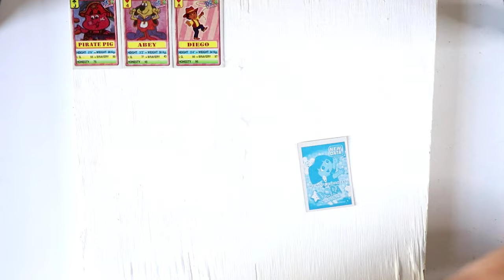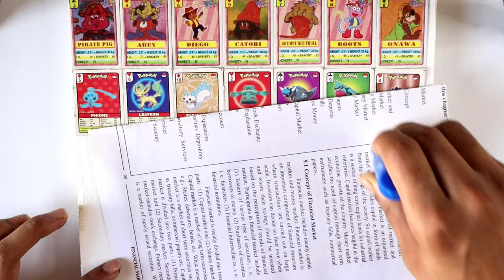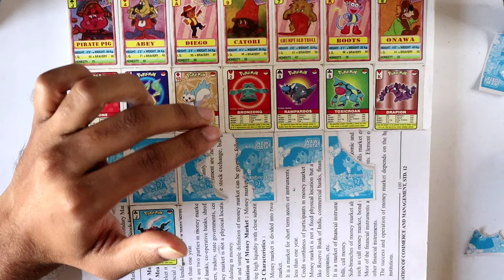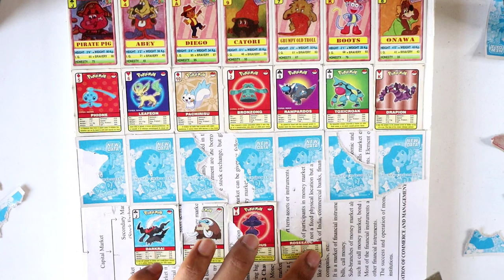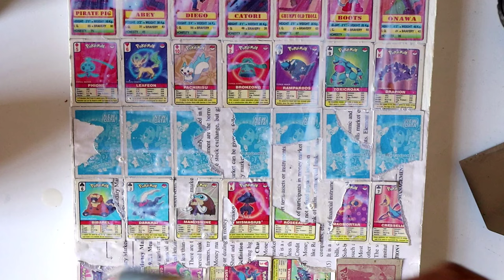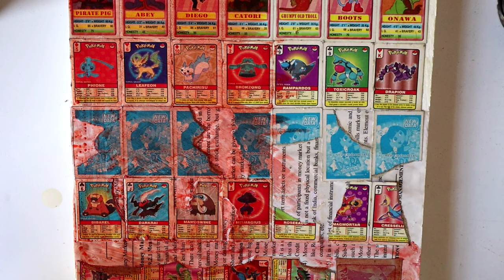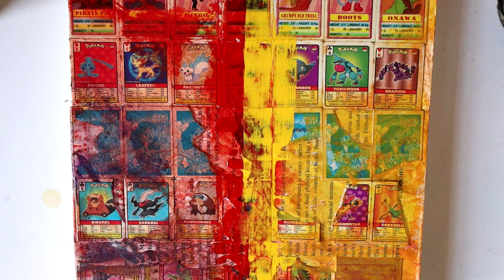Drawing with cartoon cards | creative abstract painting | Modern art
Modern art will become easy if you learn to make it from this video. Creative abstract craft design art is very beautiful and very simple in this video. We have shown modern art painting in a cool way in the video. creative abstract art is very cool and good art, you must see it once. You must watch this video for creative abstract painting ideas, you will get new ideas from it. We have explained modern art painting tutorial in this video.

   Modern art is a very beautiful art. You must see it once. This video is the best for modern art painting for beginners so we have shown it in a very simple way. creative abstract art painting we have finally shown in this video in a cool way. cartoon cards collection We are cool in this video. We have shown you how to draw modern art in this video. Creative abstract painting is very cool, watch it once.

   We have shown modern art drawing in a cool way in the video. Modern art painting will become easy if you learn to make it from this video. We have shown you modern art painting easy way in this video which is very beautiful. easy modern art we have shown you in this video in a cool way. We have shown you modern art acrylic painting in this video.